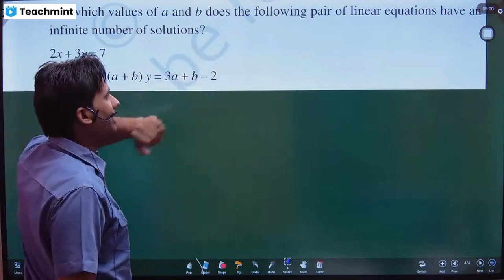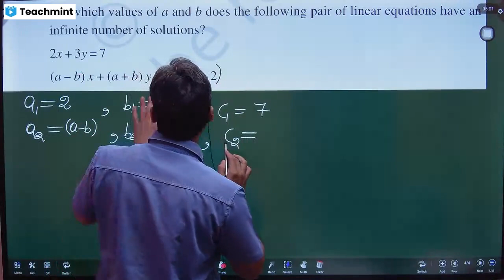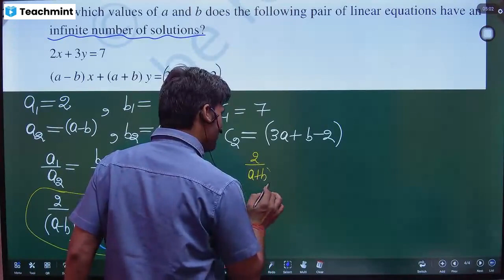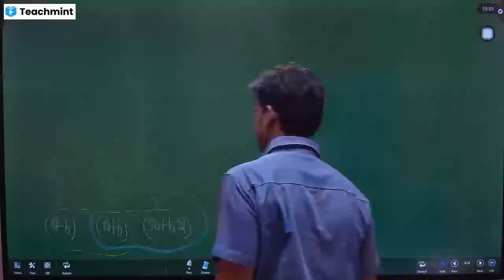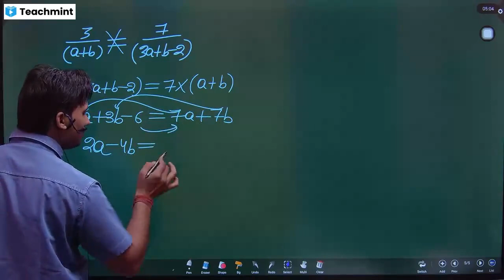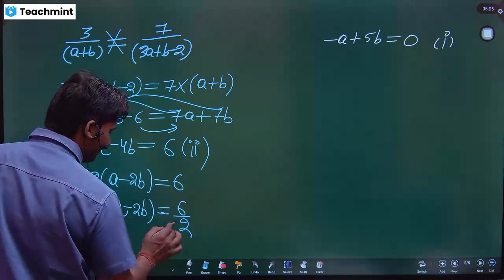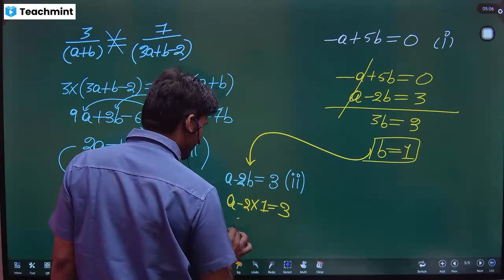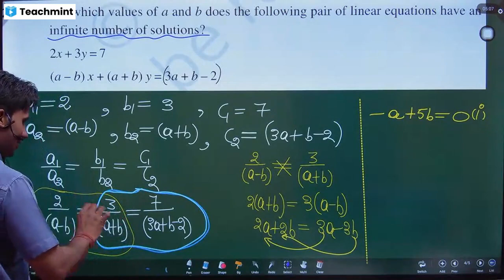For which values of 'a' and 'b' does the following pair of linear equations have an infinite number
For which values of 'a' and 'b' does the following pair of linear equations have an infinite number of solutions?
2x+3y=7 and (a-b)x+(a+b)y=3a+b-2